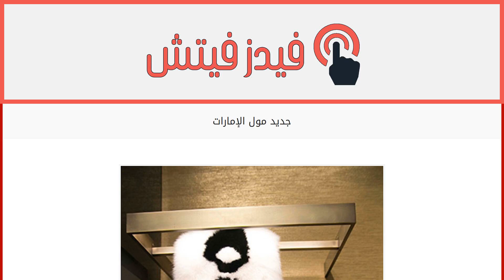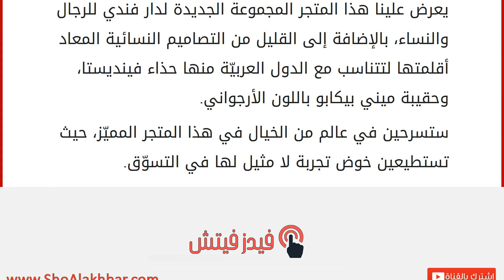جديد مول الإمارات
إقراألمقال كاملا :
بألوان نابضة بالحياة، ومجموعة أكثر من راقية من التصاميم، يستقبلك متجر فندي الجديد في مول الإمارات في الولايات العربيّة المتحدّة.
يعرض علينا هذا المتجر المجموعة الجديدة لدار فندي للرجال والنساء، بالإضافة إلى القليل من التصاميم النسائية المعاد أقلمتها لتتناسب مع الدول العربيّة منها حذاء فينديستا، وحقيبة ميني بيكابو باللون الأرجواني.
ستسرحين في عالم من الخيال في هذا المتجر المميّز، حيث تستطيعين خوض تجربة لا مثيل لها في التسوّق.